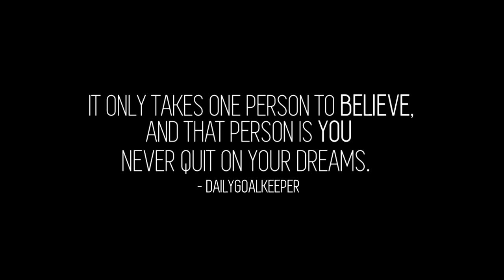DON'T QUIT - Goalkeeper Motivation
This video is dedicated to all the goalkeepers that's chasing their dreams. Never give up!

The goalkeeper position is one of the hardest, everyone makes mistakes but when goalkeepers make them, its costly.
With this video I want to give you the motivation and the energy to keep on grinding even if all the odds are against you, the people you see in this video didn't come this far
from giving up, they came this far from hard work and commitment, they would NEVER come this far if they would have given up.

When you've been knocked down, when it all seems hopeless, when you are thinking about giving up, that's when you need to work hard!
''THE ONLY TIME YOU LOSE IS WHEN YOU DECIDE TO QUIT''.

Don't quit and go after all your dreams because it's possible.

Peace and Respect - DailyGoalkeeper.

STARRING:
Brad Guzan
Jasper Cillessen
Kevin Trapp
Hugo Lloris
Marko Atanackovic
Miguel Angel Moya
Keylor Navas
Pepe Reina
Itu Khune
Eloy Room

Stadiums:
White Hart Lane

''I want to give a BIG thanks to the speaker Justin Morgan for helping me out with this video
without him this would never be possible. He's a GREAT speaker and I really think that you should check him out.
He's also a very humble guy and he puts a lot of work, passion and emotions into his speeches/videos.

Copyright Information:

I made this video with the intention to help others in a motivational/inspirational form.
The clips and music I have used I do not own in most cases.
My understanding is that it is in correlation to Fair Right Use, however given that it is open to interpretation,
if any owners of the content clips would like me to remove the video I have no problem and will do as fast as possible.

ENJOY! -DailyGoalkeeper

Motivational Video
Goalkeeper Motivation
Inspirational video
Motivation
Motivational
Inspiration
Success
Successful